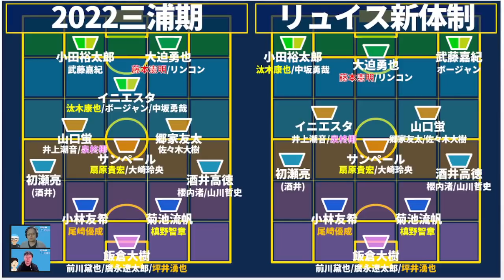【激変神戸】リュイス&永井秀樹体制で編成&戦術はどう変わるか～キーはバルセロナ&FC今治&あのときの東京ヴェルディ～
◎ミルトト今週は3/26土11時締切！
※ごめんなさい、1試合水曜日開催のものをいれてしまうミスがあったので、
　除く12試合に！

💠メンバーシップトークライブ：奥座敷次回は！
📌3/17木21時～：Jリーグ序盤戦各クラブ＆ポジション別データ判定！

2022年、いっぱいでていただくんだい！